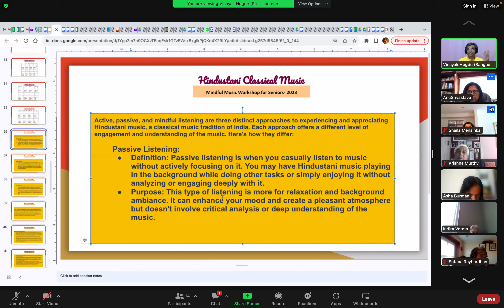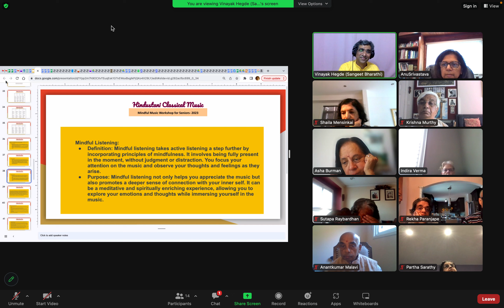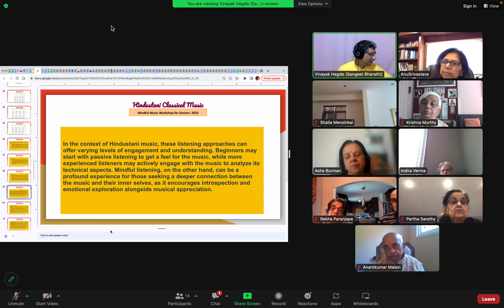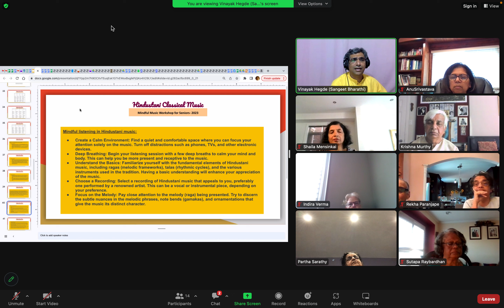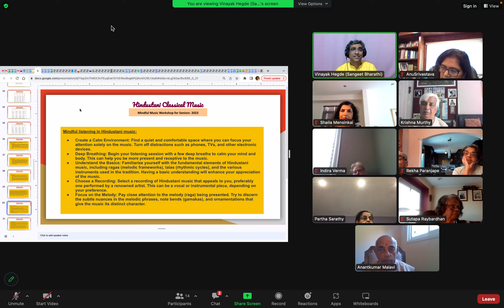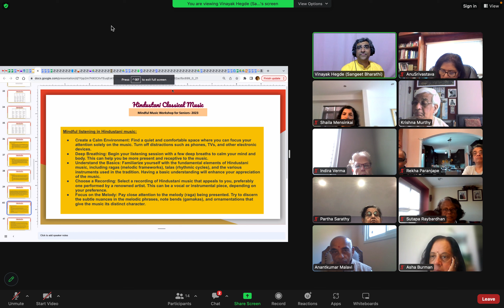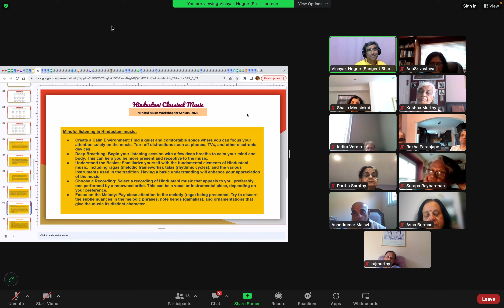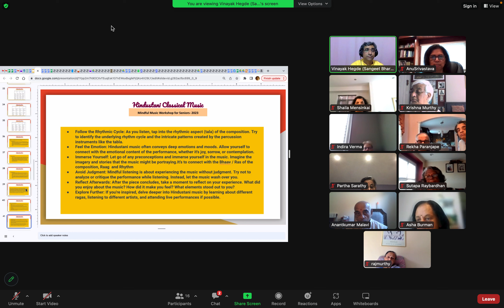Mindful Music Workshop 5 - Seniors Wellness Series | Presented by V Serve Canada with Vinayak Hegde